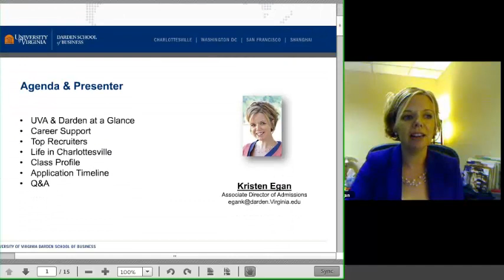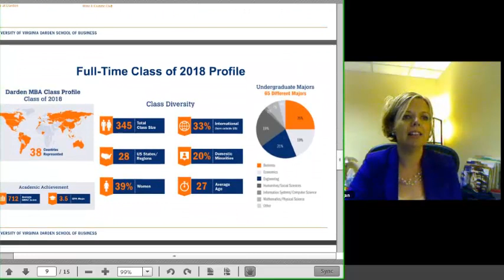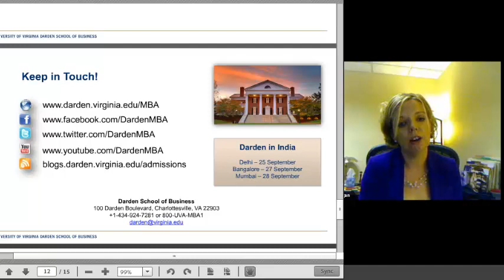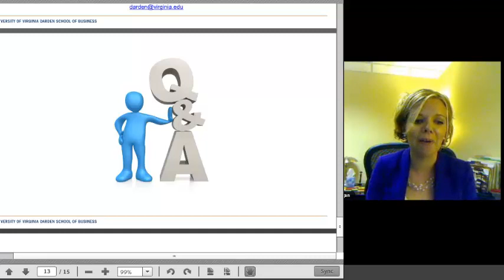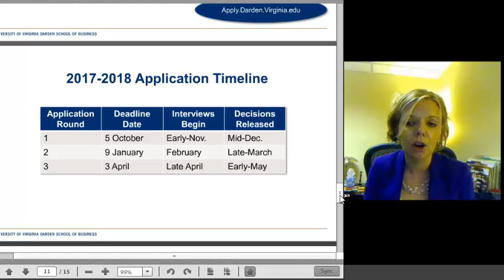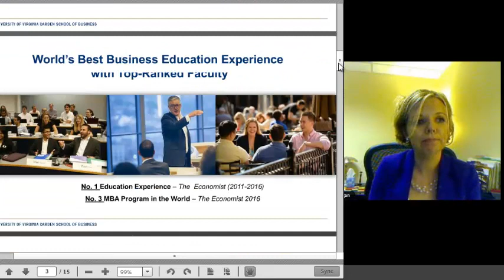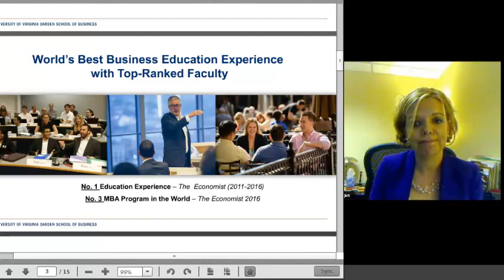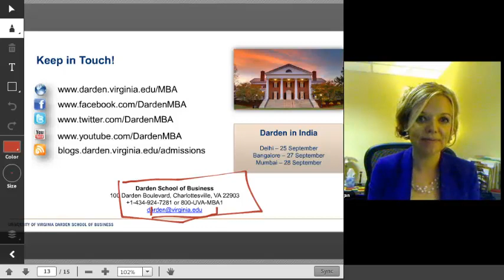Rendezvous with University of Virginia, Darden School of Business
To attend the next Rendezvous with B School webinar, register

Jamboree is the most trusted Institute for GMAT, GRE, SAT, IELTS & TOEFL and admission counseling since 1993. Over the years, we have guided thousands of students to realize their higher study dreams.

On alternate Saturdays, we co-host an information webinar with a Business School. This webinar series, called - "Rendezvous with B Schools", gives students the opportunity to interact directly with admissions team and alumni of B schools and get answers to their queries.